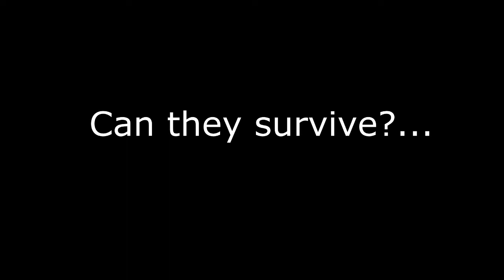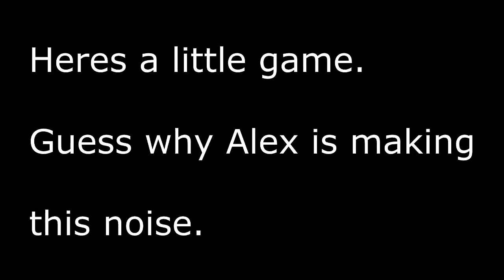How To 'Not' Play Minecraft - "Alex will you be my valentine?"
Not really about Valentines day but Chris gives it a shot with Alex, which he then proceeds to ignore his kind gesture and start making very odd noises. Oh Alex. Anyways, Here's How To 'Not' Play Minecraft and it's back with another great episode of the guys mishaps and adventuring. Can they finally build a roof over their heads? let's fine out in "Alex will you be my valentine?"

The music included in the video is not subject to copyright on any grounds however has not been produced by myself.